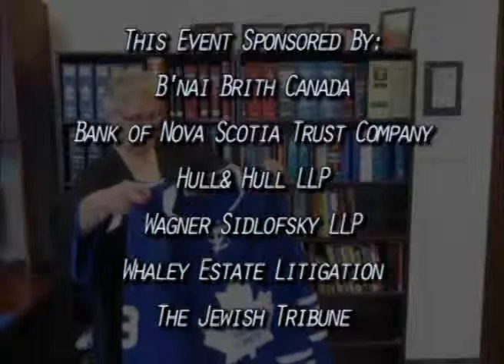Is Money the Elephant in the Room?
Is Money the Elephant in the Room? Part of the B'nai Brith Seminar in Toronto on June 2, 2014.